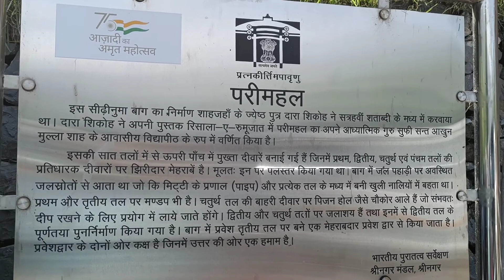Top 7 things to do in Srinagar | Chashme Shahi and Pari Mahal | The Kashmir Files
This Vlog Talks about how we discovered the splendor of Chashm-e-Shahi and Pari Mahal.